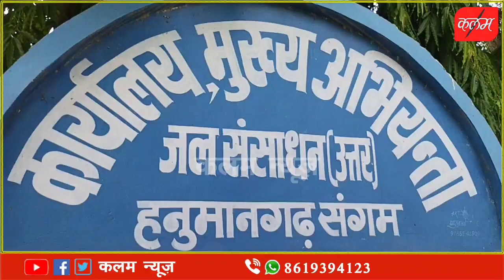भारतीय मुद्रा की उठापटक के बीच सिंचाई विभाग के खाते में आये ₹55 करोड अधिकारी हुए अचंभित